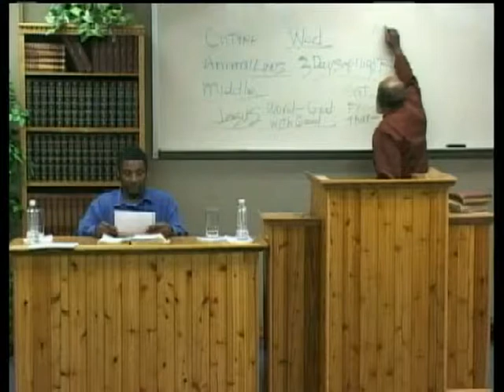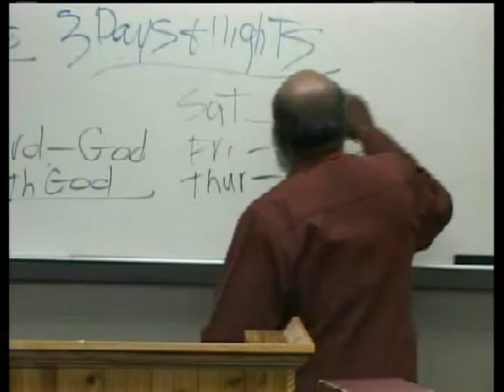Origin of Christianity 09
The Origin of Christianity, the Real and the Counterfeit 09 - Brother Daniel